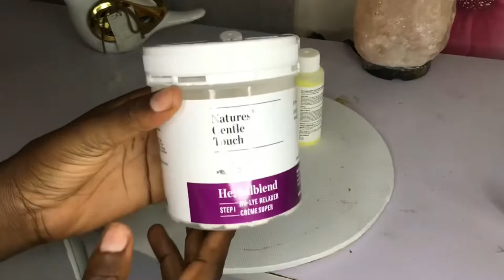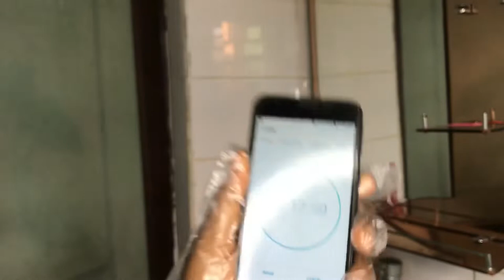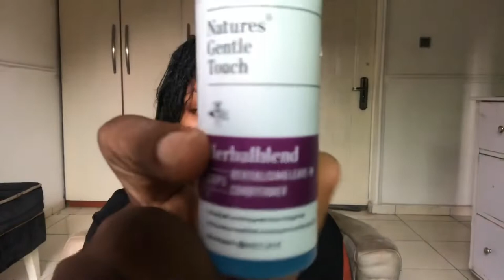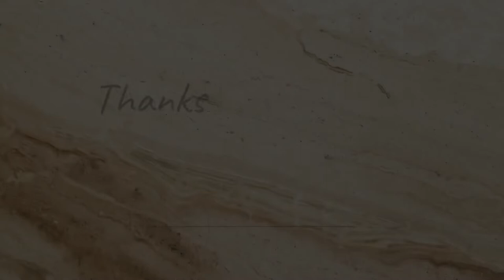RELAXER TOUCH UP | RELAXING MY HAIR AFTER 5 MONTHS AT HOME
Hello my loves! Welcome back to the channel. In this video i shared how i prep and relaxed my five months post relaxed hair. You’ll find useful tips on how to relax your hair at home by yourself. How to choose the right relaxer for your hair, how to base your scalp  before relaxer touch up.

Affordable relaxer review/ unboxing